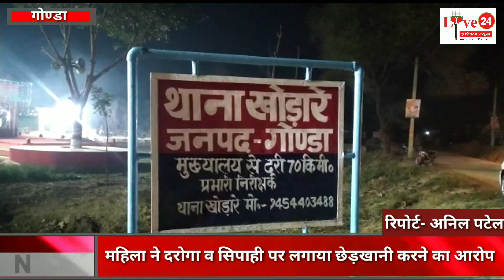Gonda: खोडारे थाने के दारोगा व सिपाही पर महिला के साथ छेड़खानी करने का आरोप | LIVE 24 INDIA NEWS